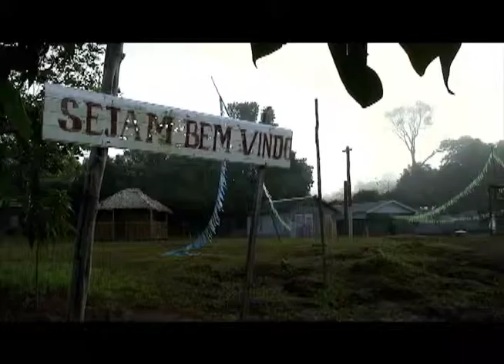Jorge Bodanzky apresenta documentário "No Meio do Rio, Entre as Árvores"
Promo do documentário "No Meio do Rio, Entre as Árvores" com o diretor Jorge Bodanzky para o Especial Meio Ambiente do Curta!

Resultado de uma expedição ao Alto Solimões, na Amazônia, que ministrou oficinas de vídeo, fotografia e circo a diversas comunidades ribeirinhas, o filme capta imagens de um mundo amplo, de grande beleza, mas em que a exploração econômica predatória deixou marcas. Observa-se a atual discussão dentro das comunidades em torno dos rumos de um desenvolvimento sustentável, mas que também encontra objeções entre alguns moradores, que acreditam que suas diretrizes são impostas de fora. Ao mesmo tempo, são incorporados trechos das filmagens realizadas pelos próprios habitantes da região com a tecnologia recém-aprendida, oferecendo sua forma pessoal de retratar seus sonhos e desafios diante da especificidade de uma realidade complexa e em constante transformação.

Dirigido por Jorge Bodanzky